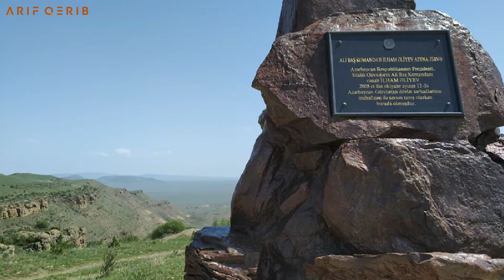YouTubdan nə qədər qazanıram? Sizdən gələn sualları cavabladım